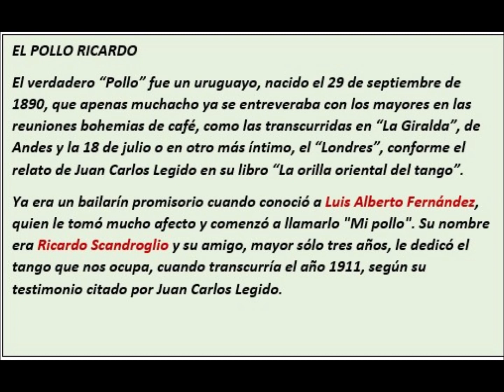Aníbal Troilo - instrumental - EL POLLO RICARDO - 1954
EL POLLO RICARDO ( Tango )
Orquesta:  ANIBAL TROILO
Arreglos:  ASTOR PIAZZOLLA
Grabado en Sello T.K. en 1954

DATOS:
El verdadero “Pollo” fue un uruguayo, nacido el 29 de septiembre de 1890, que apenas muchacho ya se entreveraba con los mayores en las reuniones bohemias de café, como las transcurridas en “La Giralda”, de Andes y la 18 de julio o en otro más íntimo, el “Londres”, conforme el relato de Juan Carlos Legido en su libro “La orilla oriental del tango”.
Ya era un bailarín promisorio cuando conoció a Luis Alberto Fernández, quien le tomó mucho afecto y comenzó a llamarlo "Mi pollo". Su nombre era Ricardo Scandroglio y su amigo, mayor sólo tres años, le dedicó el tango que nos ocupa, cuando transcurría el año 1911, según su testimonio citado por Juan Carlos Legido.